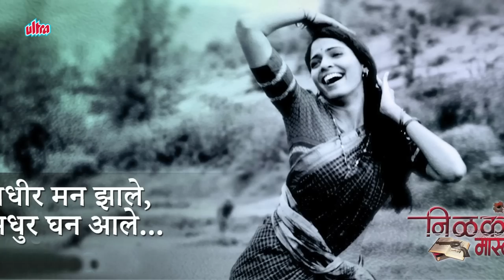Pooja Sawant - Biography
Pooja Sawant is an Indian film actress who appears in Marathi movies. She made her debut in Sachit Patil's multistarer film Kshanbhar Vishranti in 2010.